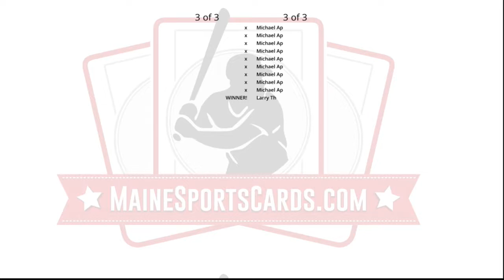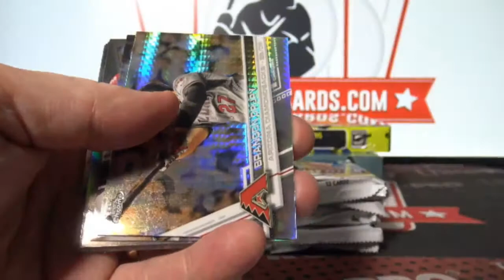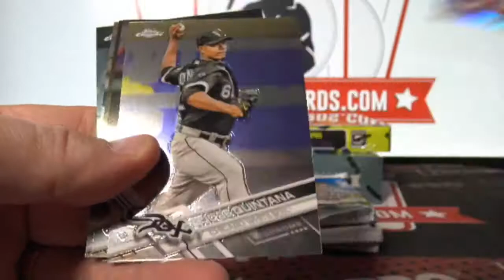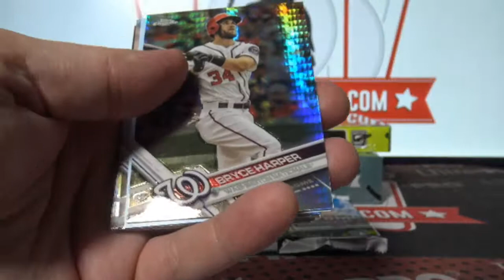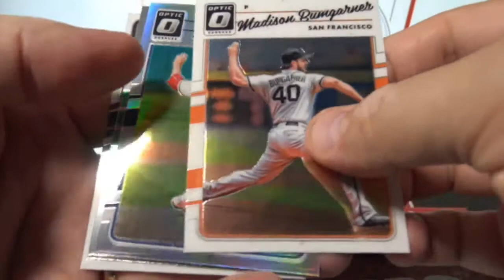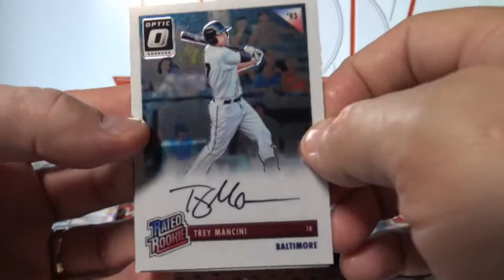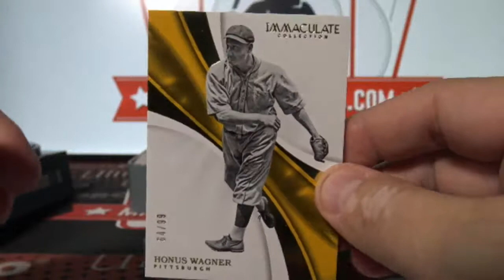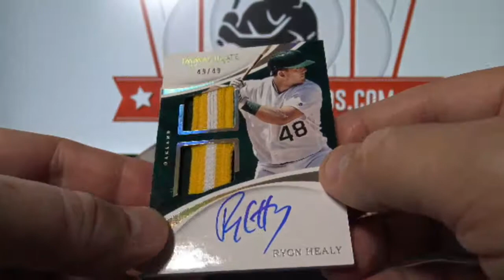(Break ID: 256) 2017 Baseball 5-box MIXER! Immaculate, Chrome Jumbo, Optic, Clearly Authentic